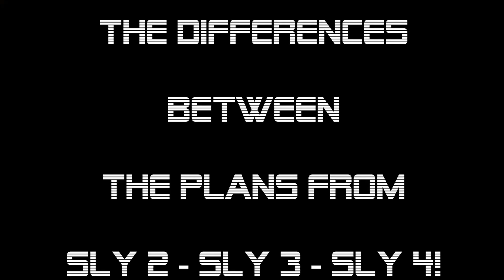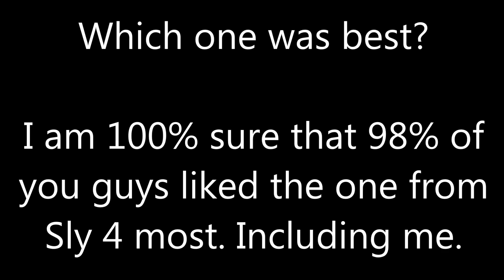Sly Cooper: Thieves in Time - Plans for missions [Differences]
In this video you can see the differences, between the "Plans for the missions" layouts from Sly 2 Band of Thieves to the new Sly Cooper game!